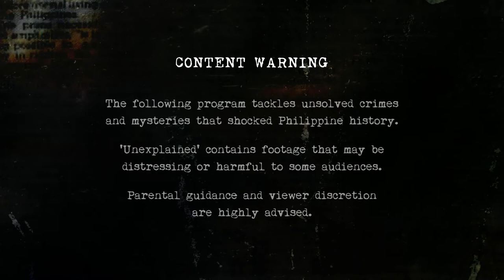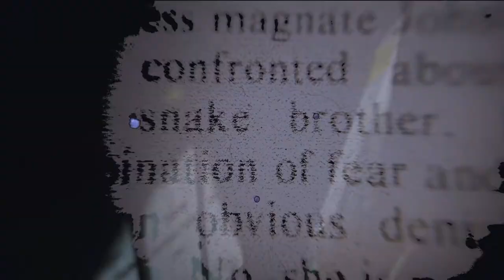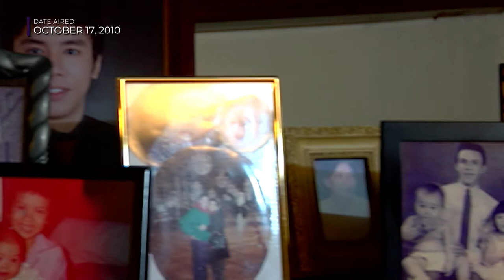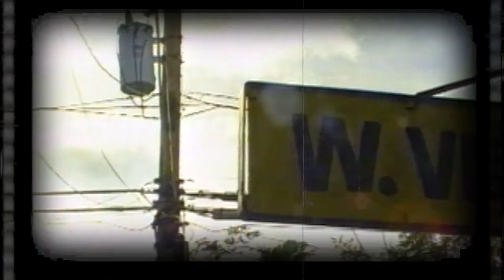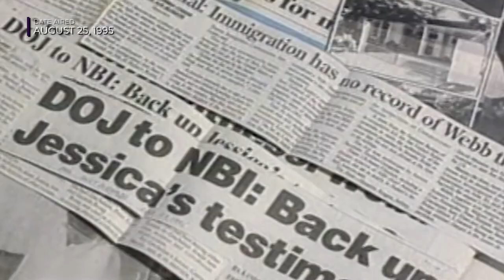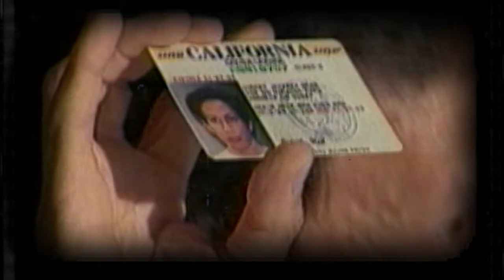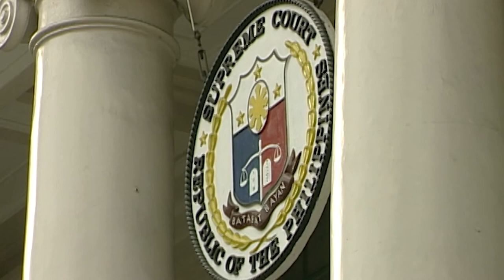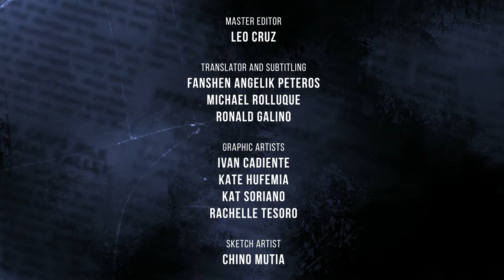Unexplained | Episode 10 | Vizcondes Part 2